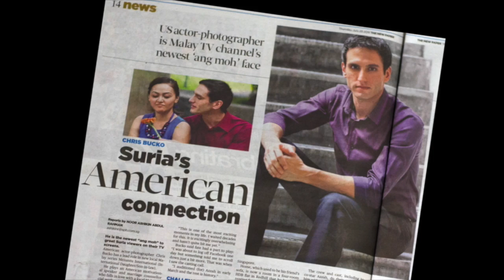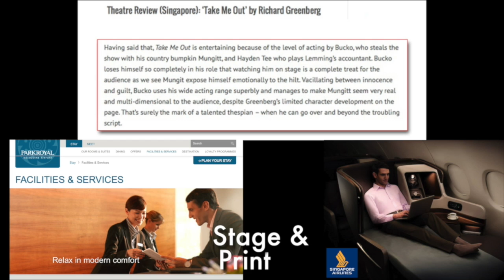Bucko's Showreel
Updated showreel to include:
"The Hush" - (Mediacorp Ch 5)
"uHoo" - Product launch vid
"The Singaporean" - SG50 Film
"Pringles Tortilla Chips" - Commercial